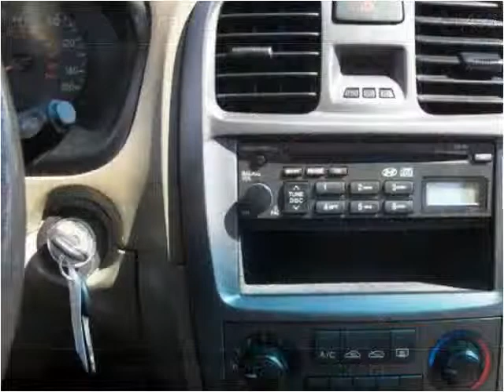2002 Hyundai Sonata Used Cars Racine WI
This 2002 Hyundai Sonata is available from Bob Weber Auto Mart.